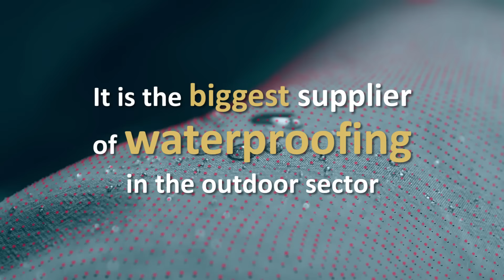Gore Fabrics commits to eliminate PFCs!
Gore Fabrics, the maker of GORE-TEX® products is the biggest supplier of weatherproofing technologies for outdoor gear. The company has committed to eliminate hazardous PFCs and transition to more environmentally friendly technologies.